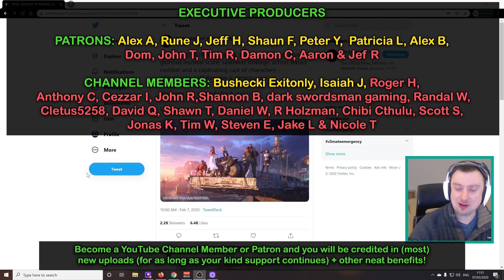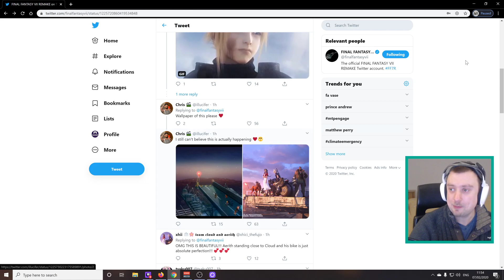Is this the final scene in Final Fantasy 7 Remake? My new favourite shot has just been released!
Final Fantasy 7 Remake is now just two months away (no further delays please Square) and to keep the hype train rolling, Square have just released a new image from what is clearly the final part of the game! Gotta be honest, this one really got me in the nostalgic feels lol.

Do you think this is the final shot of the game, or will there be a little more to come?

Final Fantasy VII is now available for PC, PS4, Vita, Xbox One & Switch!

Enjoy the video and please share your comments below.

Fuzz